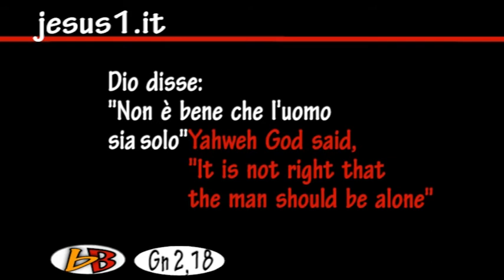BubbleBible MIO AMATO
BUBBLE BIBLE: MIO AMATO.
BIBBIA (GENESI 2,18):
DIO DISSE: "NON E' BENE CHE L'UOMO SIA SOLO".
BIBLE (GENESIS 2,18):
YAHWEH GOD SAID, "IT IS NOT RIGHT THAT
THE MAN SHOULD BE ALONE".
NEL LIBRO BIBLICO DELLA CREAZIONE, DIO
'TOGLIE' AL PRIMO UOMO ADAMO
UNA COSTOLA E NE FA LA 'DONNA' :TOLTA
DALL'UOMO PER ESSERGLI COMPAGNA
NELLA VITA.
IL LIBRO GENESI CONTINUA:
"PER QUESTO L'UOMO LASCERA' SUO PADRE
E SUA MADRE E I DUE SARANNO UN'UNICA CARNE"(Gn 1,24).